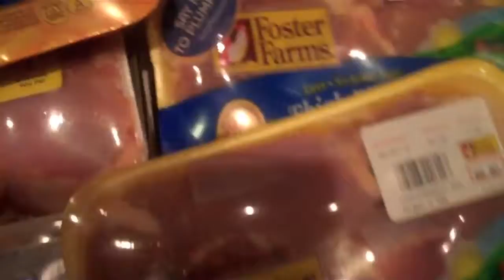Get It All - K.Flay Remix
yesterday i heard this new track called GET IT ALL by sean garrett feat. nicki minaj and i thought to myself, 'why don't i add some emeril bam spice?' so i did. you can catch an abridged version of the remix in the video or download the full audio

the clip features me and my roommies making stir-fry in our kitchen (also the site of the MASHed Potatoes cover shoot, for those of you experiencing deja vu), engaging in assorted shenanigans, and silently wondering if that's actually how you spell shenanigans.